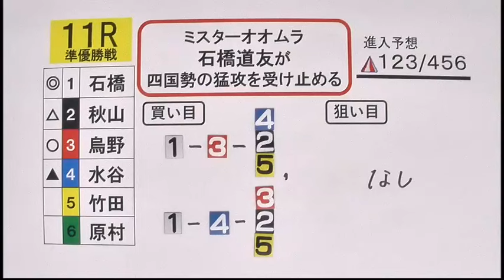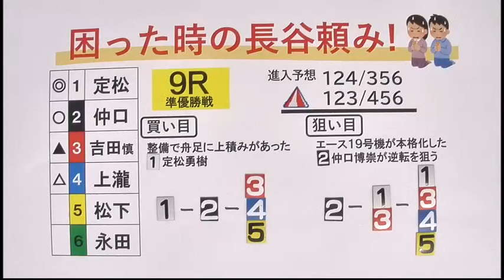2024.4.29 ミッドナイトボートレース in大村 １st 準優勝戦日展望番組(報知予想)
新規入会キャンペーン実施中！！（4/13～4/30の期間中）
　キーワードを入れ新規入会で 只今300マイル進呈中！！